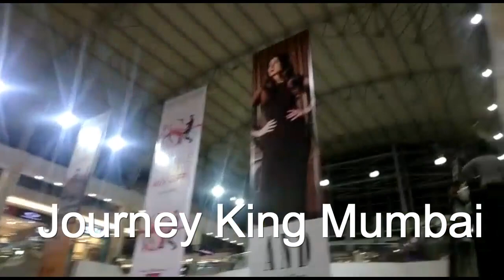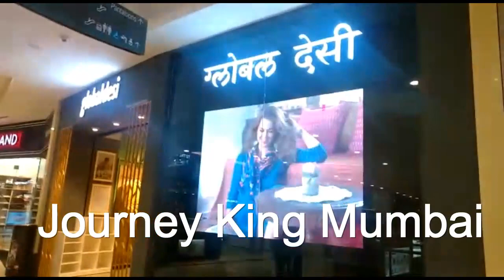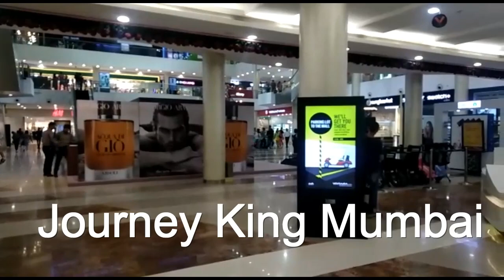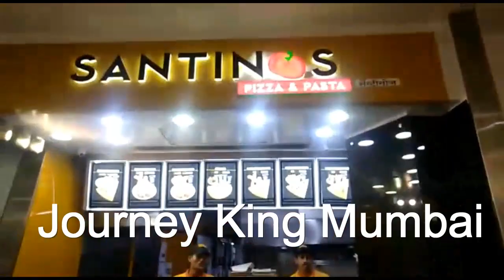First Time flying on a Plane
Journey king mumbai.